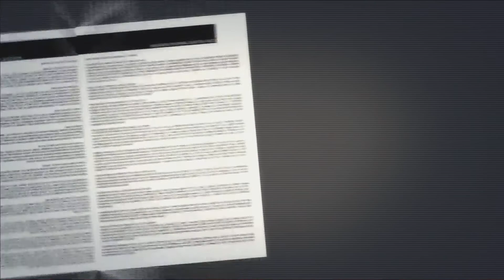MARVEL Twitch Play | Ultimate Alliance 2 | Game Room LIVE - 2 / 2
IT'S MAHVEL BABY!! To celebrate the impending arrival of Avengers: Age of Ultron (even though it's been released in about every country beside us)  we play Ultimate Alliance 2! Wait, I thought this had something to do with the Civil War? I'm not seeing a lot of Cap and Iron Man fighting so far...